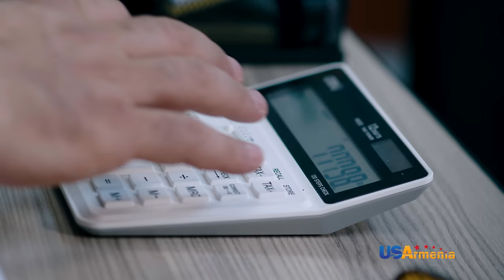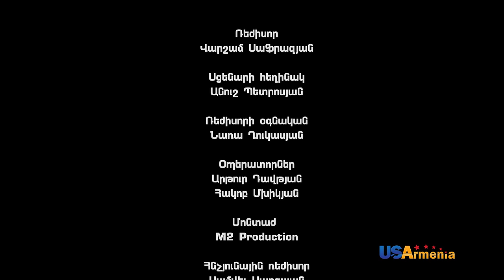ՍԵՐԸ ԹԱԿԱՐԴՈԻՄ-SERY TAKARDUM EPISODE 1